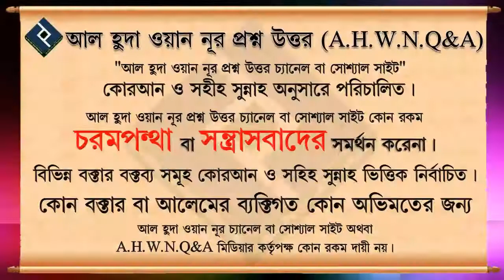বিতরের কুনুত পড়তে ভুলে গেলে কি করনীয় ᴴᴰ┇শাইখ সাইফুল্লাহ আল মামুন মাদানী